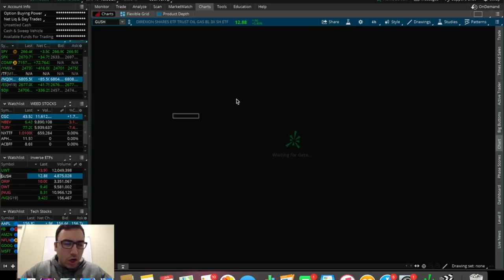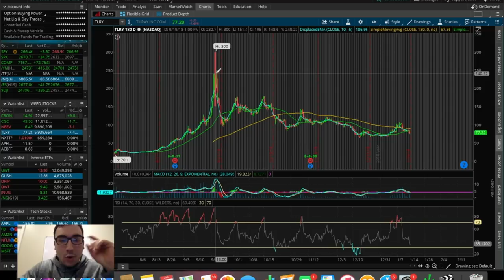STOCK MARKET MOVES HIGHER! | Trading Update 1/18/19 | Tesla Down 13%